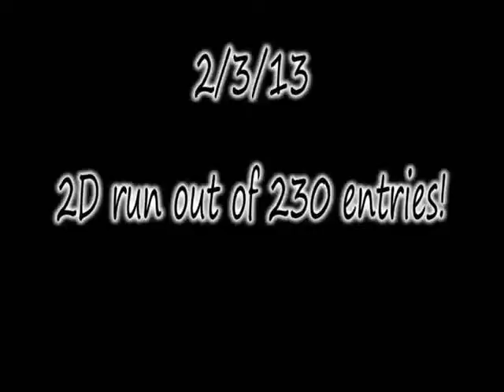Gottoshomedamonyyawl updated sale video 3-3-13